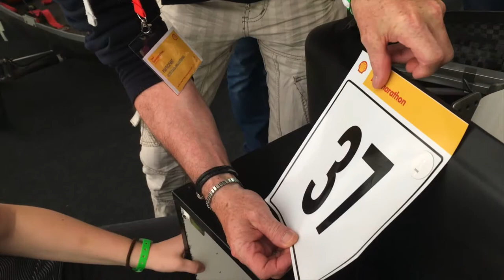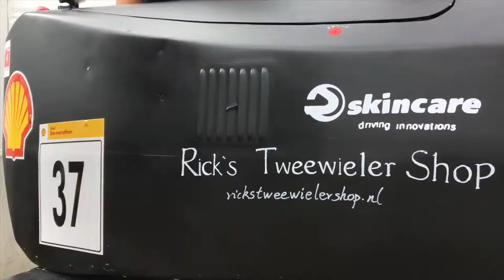Shell Eco-Marathon 2017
I was a part of the Silverback Engineering team and I went to London to participate in the Shell Eco-Marathon.